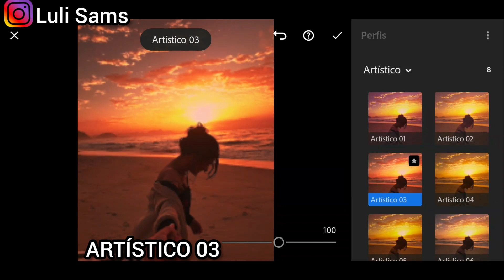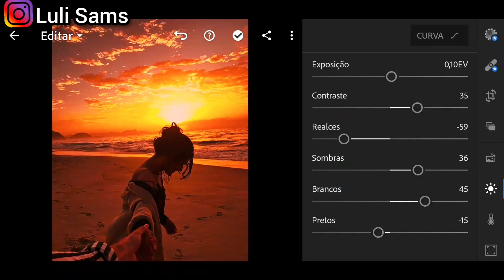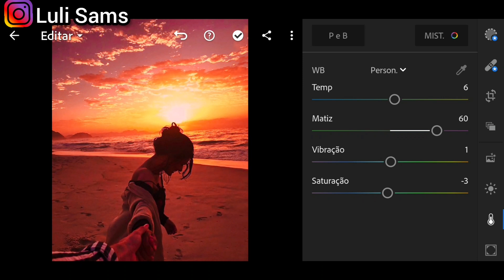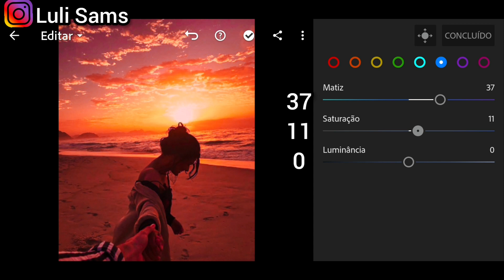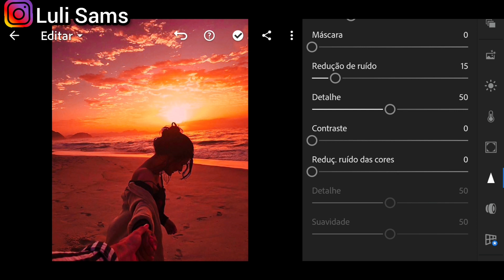COMO FAZER PRESET PÔR DO SOL NO LIGHTROOM | Luli Sams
Nesse vídeo eu ensino você a fazer um preset pôr do sol para deixar suas fotos perfeita,  aumenta a qualidade da sua foto para deixar seu Feed do instagram harmonizo.

Eu ensino como fazer preset no lightroom passo a passo de forma gratuita.

Esse vídeo é pra você que quer aprender:

- Tutorial preset pôr do sol
-Como fazer preset pôr do sol
-Faça você mesmo preset pôr do sol
-Como fazer preset passo a passo.

Que fofo você ler até aqui ^^